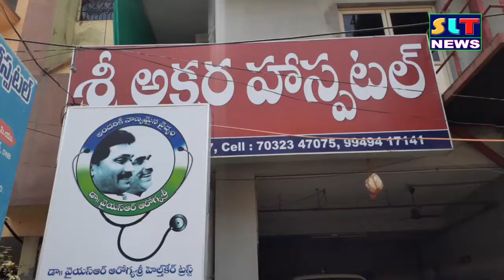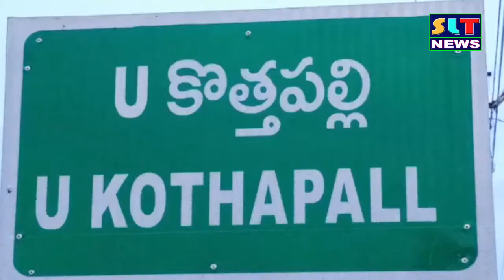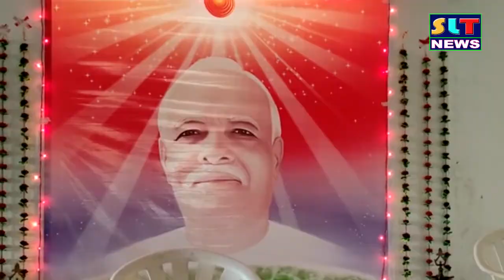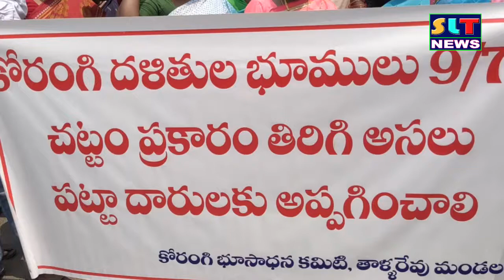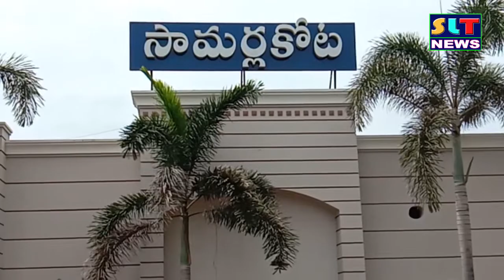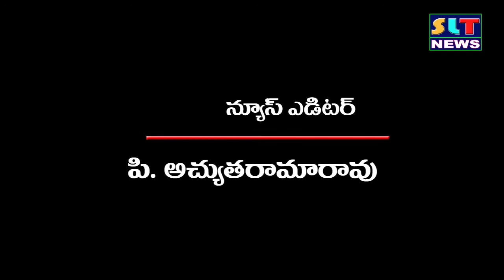SLT NEWS EAST GODAVARI 22 03 2021